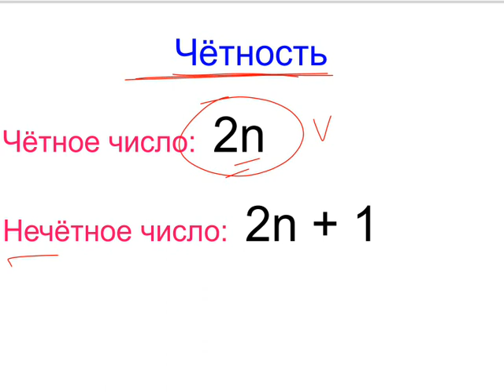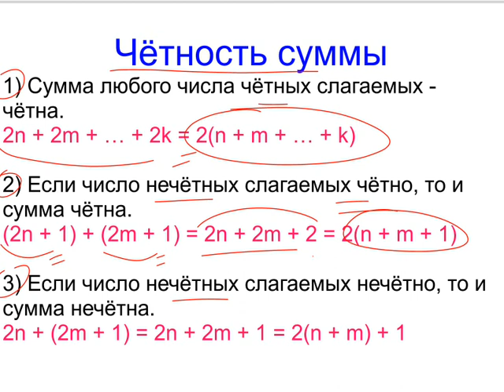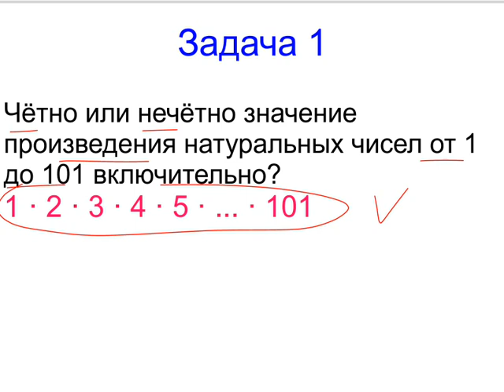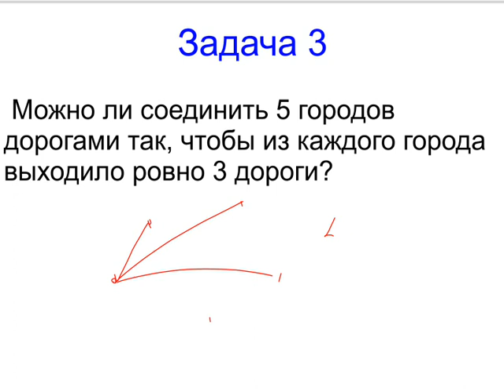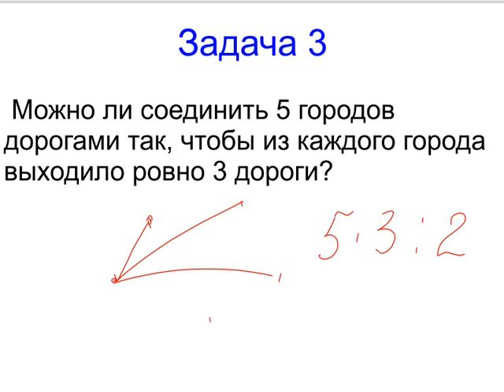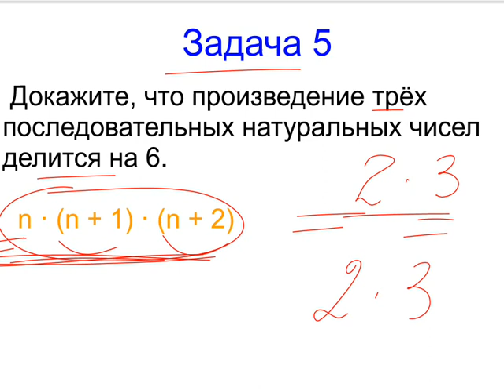Меташкола. Математика 6 класс 12 серия. Чётность и задачи.